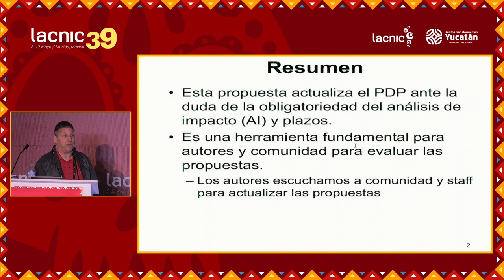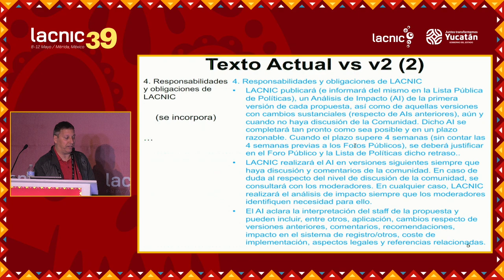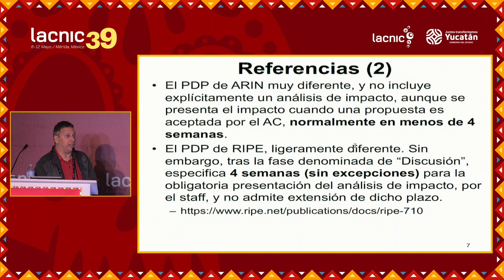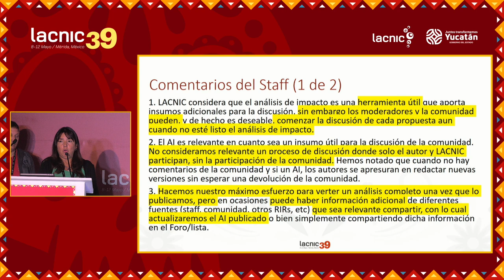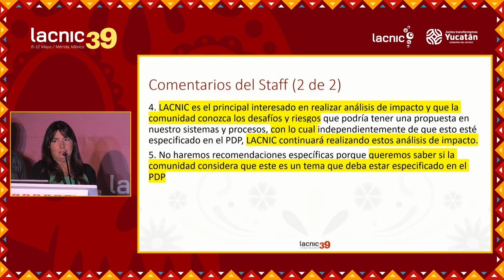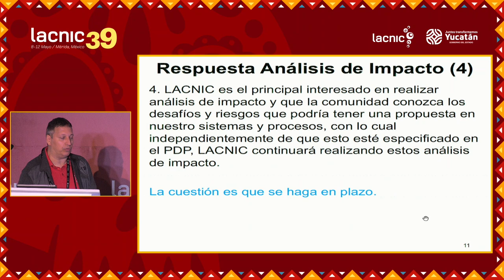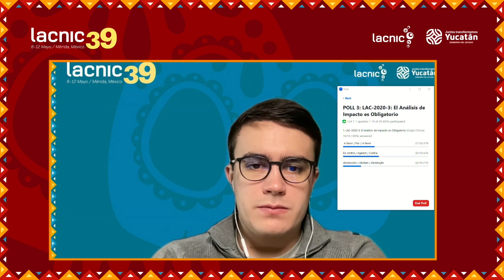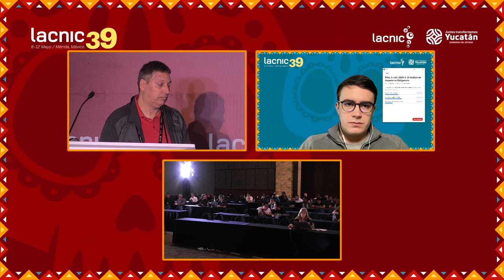LAC 2020 3 v5 El Análisis de Impacto es Obligatorio